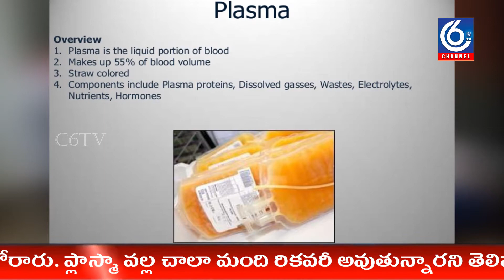26.8.2020 c6tvnews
Glorious Buchepally Venkaiahma Birthday Celebrations
Akshara News, Cheemakurthi: YCP Zilla Parishad chairman candidate, Darshi ZPTC Buchepally Venkayamma's birthday celebrations were held in Cheemakurthi on Wednesday. Venkaiah cut the cake among fans, YCP activists and leaders following social distance in line with Kovid rules. On this occasion she said that in the wake of the corona virus everyone was advised to be careful. He thanked the leaders and activists for showing affection towards their family. Former MLA Buchepally Sivaprasad Reddy, party leaders Shekhar Reddy, Sudi Srinivasa Rao and others were present on the occasion.
Namely Satyaprasad
Looking at the atrocities and exploitations being perpetrated by the Vaikapa leaders on the backward classes, is there any democracy? Are you in monarchy? There is no doubt about that. Vaikapa leaders are conspiring to harm the backward classes in all possible ways and put them in their own hands. We strongly condemn the blasphemy of Shonthi Sambashivarao, a member of the Gowda community in the village of Munnangi in the Kollipara Mandal of Guntur district, for using the lower caste to stone him, sitting on the ground half-naked and kicking him with his legs, which is an insult to all BCs. All those responsible should be severely punished. The Chief Minister should apologize for mocking the BCs.
Why is the Vaikapa government so biased towards the BCs? The BCs conspired against the backward classes to suppress them for political gain for fear of being questioned and confronted with the wrong policies taken by Jagan Reddy wherever they grow up. If the Telugu Desam Party tries to suppress the BCs, it will definitely stand in the way. People are noticing the atrocities that Jagan is committing against the backward classes. Ready to tell Buddhi at the appropriate time. Void made for BCs in 15 months. Committing acts of partisanship with illegal cases and attacks. Within 24 hours, the Chief Minister's residence was razed to the ground. The attack took place in the distance. The faction is because of the weaker sections who practice caste occupations. On the one hand the local body has harmed the BCs in the elections and on the other hand the BCs are being intimidated from their homes. All BCs should be united and confront the conspiracies and atrocities of Vaikapa.

In Prakasam district Giddaluru today (Wednesday) the CPM party called for nationwide agitation on public issues from 20th to 26th.

As part of that, a dharna was held today at the Giddaluru Mandal Emaruo office

On the occasion, CPM party leader T Aulayya said that the people should oppose the anti-people policies pursued by the central government.

All the poor in the country have demanded the central government to implement a cash transfer scheme of Rs 7,500 per month for six months, saying that all the poor in the country have lost their jobs as the corona lockdown was heard without a plan.

He said it was not right to give problems like public sector undertakings like LIC, bank, railways, defense, coal, airport, petroleum to private companies.

The state government has demanded implementation of a cash transfer scheme for gang workers, tent house, street vendors, shop clerks, small traders, cross-workers who are facing many difficulties in finding work and their families are living in debt to moneylenders.

నThen a petition containing 16 demands was submitted to Giddaluru Emarvo Raja Ramesh Prem Kumar

పార్టీ CPM party leaders B Poornachandrao B Narasimha were present on the occasion.
Tent House Workers Union leaders Ankayya Rangayya Bhaskar Nagraj, gang labor union leaders Vijay Srinivasan and others participated. CPM zone leaders Badugu Venkateshwarlu said that the problem of unoccupied houses in Hanuman Nipadu zone should be directly examined and resolved.
Kandukur Special Collector Bhargav Tej filed the petition together.
 Badugu Venkateshwar was speaking on the occasion

Positions since January 20, 2020 have been unpredictable since December 57, 2017 at the Hanuman Nipadu Mandala Center in Survey No.
Collector Pola Bhaskar Gary
 Complaints in the response program, and the promise to resolve them within a week, have not yet been implemented.

Forty-eight people have been granted land titles in Survey No. 33 in Hanumanthapuram village. Revenue officials have been circulating around the office for months, alleging that some politicians are obstructing the authority and using the police to commit atrocities against the poor.